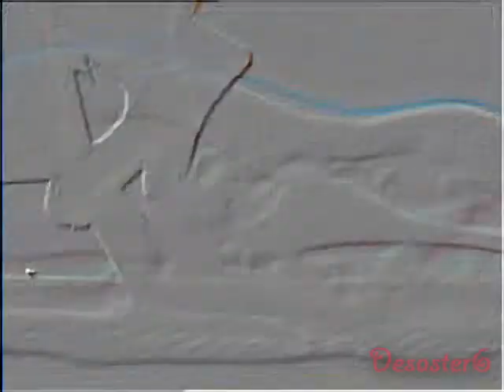What Goes Around The Lion King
Category Effects